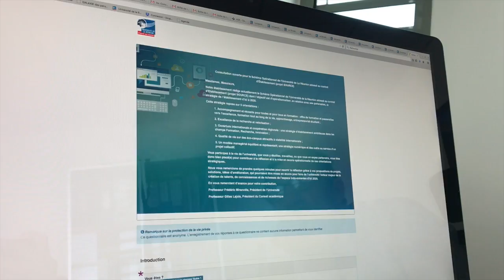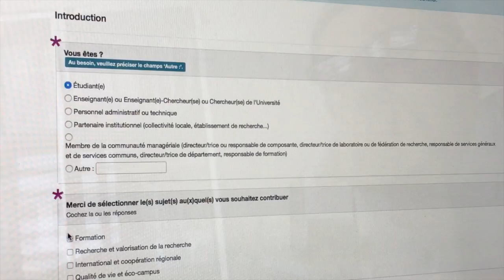SOURCE : participez à la grande consulation !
SOURCE, c'est le schéma opérationnel de l'Université de La Réunion adossé au contrat d'établissement. Participez à la stratégie pour les années à venir en ligne